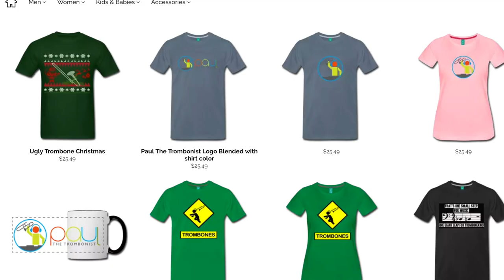Trombone Lessons: How to Play Funk & Communicate - Bone Masters: Ep. 56 - Duane Benjamin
In this video we talk about how to play funk and communicate with the audience

Video Camera
Clip lav mic